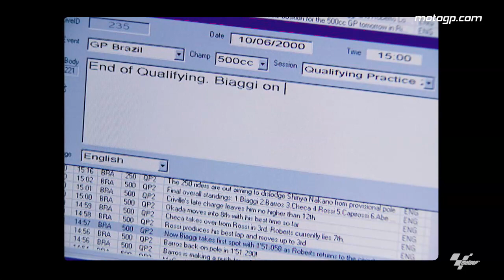RacingTogether: Roberts Jr. crowned champion in Rio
To celebrate the 25th anniversary of the collaboration of the FIM, IRTA, MSMA and Dorna, relive how Kenny Roberts Jr. became World Champion.